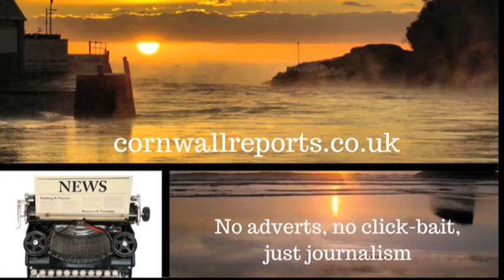Brexit Select Committee